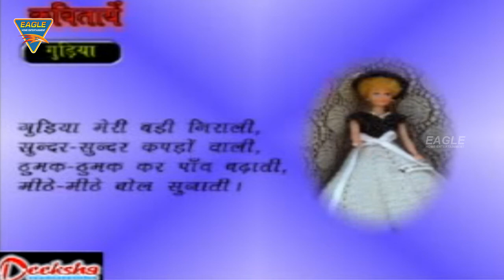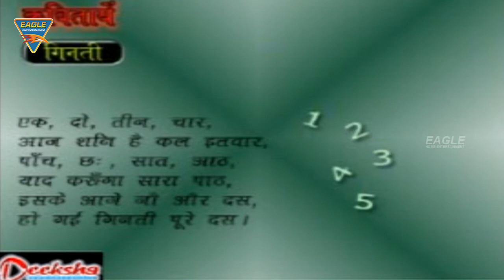Learn Hindi Rhymes - Learn And Play || Kids Learning Videos || Eagle Learning